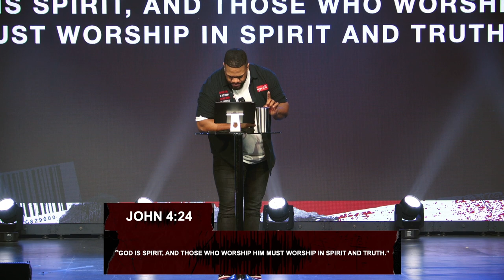I Won't Bow || Next Level || Part 4 || Pastor KJay Johnson || Radiant Church TXK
Pastor Kjay delivers a compelling message, shedding light on why God alone is deserving of our worship. Bowing down and worshipping God reflects His worthiness to us. He unveils the enemy's desire, explaining how Satan craves our reverence to elevate himself to a position he doesn't deserve – akin to the Most High God. This sermon serves as a reminder that surrendering to anything other than God, be it depression, anxiety, or temptations, inadvertently grants the enemy the adoration he seeks. Worship is a sacred offering reserved solely for the One who truly merits it – God Almighty. It’s the one thing we can give God that He cannot give to Himself.

Explore this profound sermon to gain deeper insights into the significance of worship and the perils of misplaced devotion.

Scripture References: Ezekiel 28:12-18, Isaiah 14:12-15, John 4:23-24, Romans 12:1

To support this ministry and help us continue to reach people all around the world